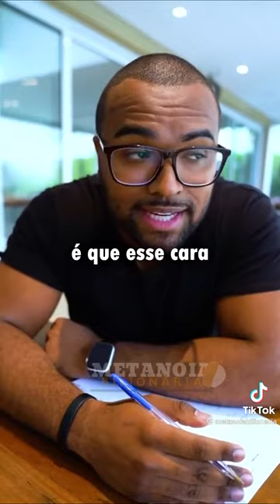THIAGO FONSECA A DIFERENÇA DO LOUCO E DO GÊNIO